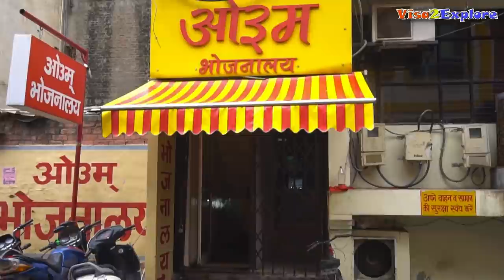EP 4 Places to eat in Agra, India , Day 4 to Day 6 Part 2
I spent 6 days at Agra, visited monuments, mausoleums, explored street food, enjoyed veg and non veg food at restaurants.
Sharing my experience for day 4 to day 6. This is part 2 of the previous video where i covered

Day 4…
I spent some time of the day visiting Ram bagh in morning then had lunch at below location.

1.. Om Bhojnalaya: Serves ala carte and veg Thali.

Address: 3, Taj road, sadar bazar, Agra, in basement of Pawan hotel.

If you are looking at buying masala from Agra, sabut or pisa hua then Rawatpara is the place, near Agra fort station. There are more than 50 shops here who sell masala.

2. Labbaik chicken corner: Nai ki Mandi: There are more than 20 non veg food joints in Nai ki Mandi, I enjoyed Biryani at the 1st shop of nai ki Mandi..

Address: 5/303 D, Ghalibpura road, Nai ki mandi crossing. Rakabganj, Agra.
Location: This is the 1st shop on the right, when you enter Nai ki Mandi from Mahatma Gandhi road.

Day 5

I started day 5 with visit to sri Mankameshwar temple- temple of Lord shiva, there after i visited Gurudwara Guru ka Taal

3. Chaat at Johari bazar:  This is a stall at the crossing of Johari bazar, seth gali and Rawat para, stall operates only between 7 pm to 11 pm in evening.

If you find any difficulty in reaching this location you can speak to stall owner: shri Bhagvan: 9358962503

Amazing taste alloo chaat

4.   Ganga Ram Basant Ram Doodh wala:
 Address: 2/50, Seth Gali, Agra, Pin code: 282003..

Day 6:

5. . Panchhi petha: Original shop of Panchhi petha has 5 outlets, there are many duplicate sellers. I went to their Noori gate shop, great and authentic taste.
Address: C -91, MM Darwaza road, Noori gate, Agra.

Location of other original shops of Panchhi petha in Agra:
Naulakha crossing, Taj Mahal Purvi gate, Sadar Bazar, Noori gate, Dholpur house - MG road opposite state bank, chippitola

6. Munna Lal Agarwal Petha wale:  This shop has his own production facility, amazing taste and many varieties of Petha.
Address: Rawatpara Agra.

Laddo petha: Rs 250 per kg.
Paan 125  12 piece..

Naan khatai..Rs 360 per kg...

7. Banarasi Paan:  My 1st experience of Banarsi Paan, enjoyed it.  Rank

Address: Hari parvat crossing, opposite hotel solitaire.Opposite police station

I hope you enjoyed watching this video. If you have any memories of your agra trip, do share that in comments below.

If you need any further guidance on places i visit or have any queries, please feel free to write that in comments below.